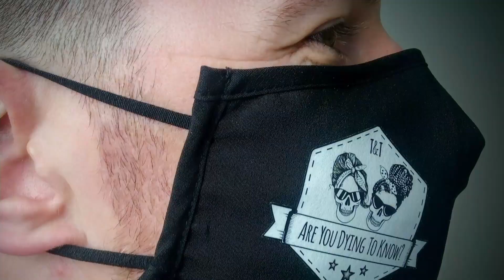What embalming does to skin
In this video we take a look at the changes that happen to the skin when someone is embalmed, so, the changes you would see if you were to view a loved one. But all embalmers do things differently and some countries tend to over embalm, so please just understand that this is how Tracy does it, in line with the Australian standards and it may differ in your country.
Also, did you recognise that lovely arm? It's Vandy's and we can assure you he is very much alive.
OOOH look at those subs - might his 8,000 this week!
stay safe,
T&T xx